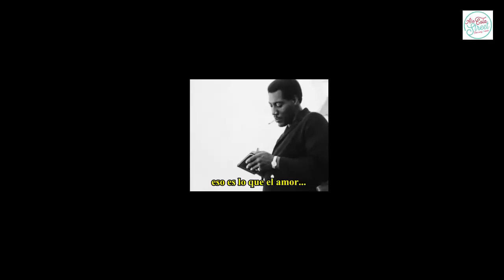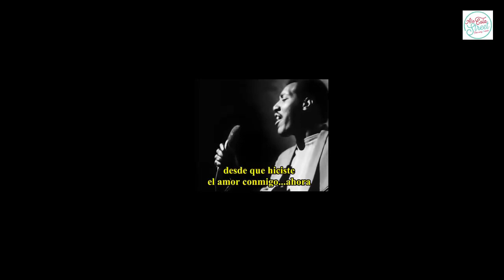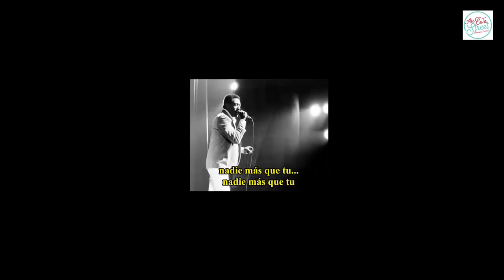For Your Precious Love Otis Redding (Subtitulada)